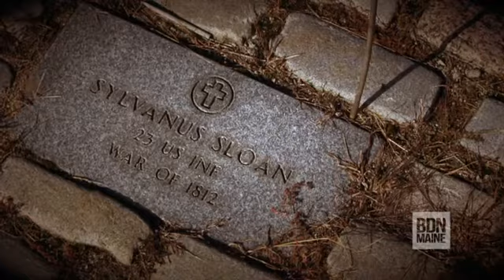This teenage soldier lies in a mass grave on Portland’s Eastern Prom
Pvt. Sylvanus Sloan was just 17-years-old when he died and was interred in a mass grave on Portland’s Eastern Prom with 20 other soldiers.